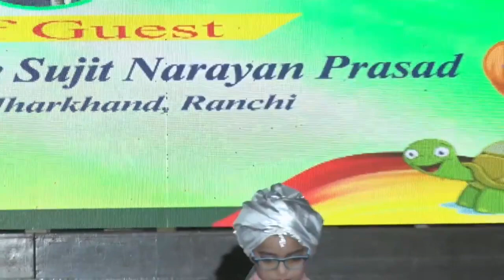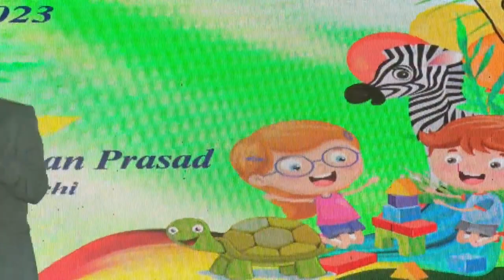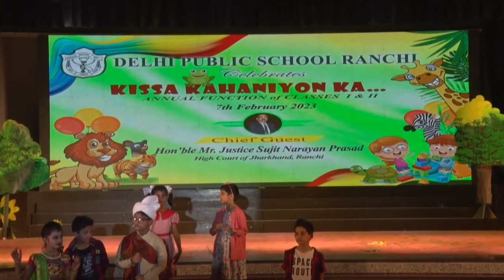Annual Function- Kissa Kahaniyon Ka 07.02.23